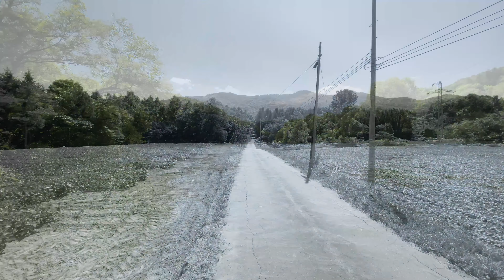[4K] Shiribetsu river Hokkaido 尻別川 本流レインボー ブラウントラウト / slow fishing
2021年7月25日、尻別川（Shiribetsu river)

真夏日の一日を尻別川で過ごす。
久しぶりに尻別川でブラウントラウトに出合った一日だった。

ロッド : R.B.Meiser Fly Rods 12'6" 6/7 MKS "Black Doctor"
リール : Saracione Fly Reels Mark V 3 3/4" Red&Gold
ライン :  Airflo Skagit Switch 480gr  + 15' T-8

Camera & Edit : iPhone12 mini & iMovie